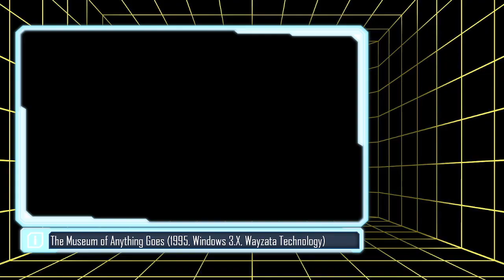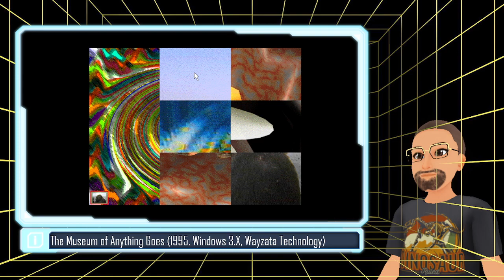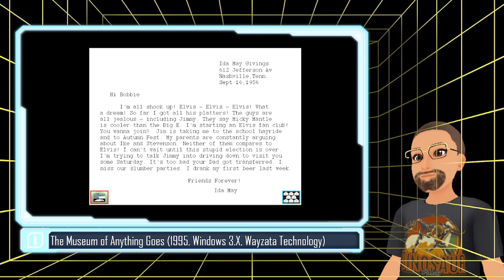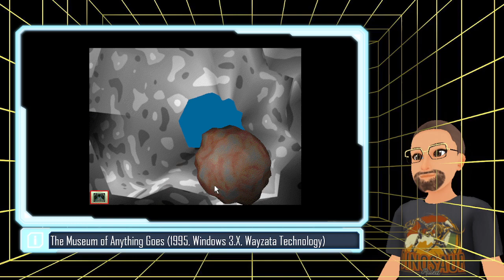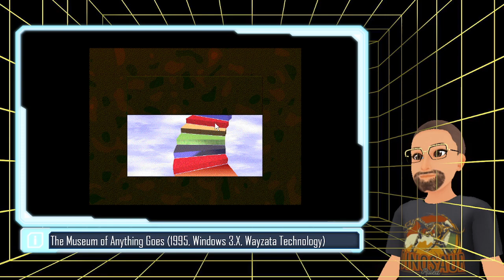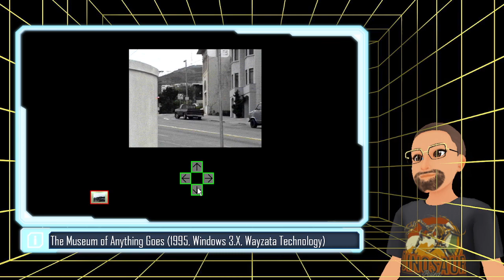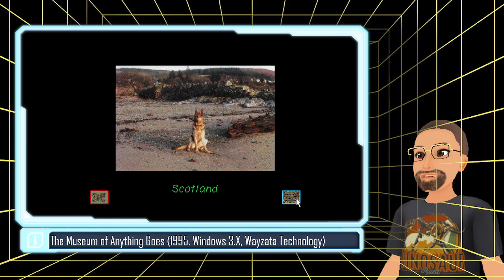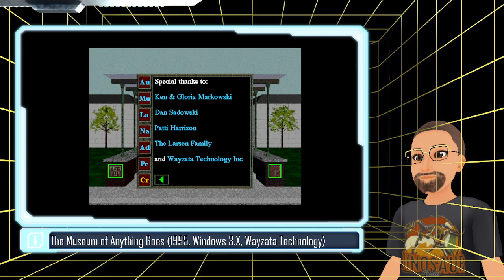01/02/2024 - Weird Gaming: The Museum of Anything Goes